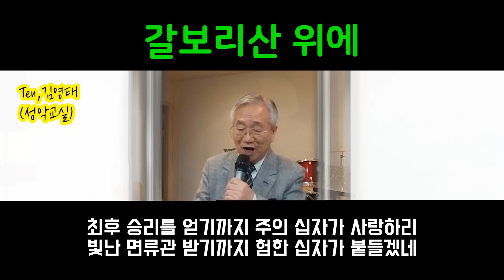갈보리산 위에 / Ten,김영태(성악교실)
영상 레슨 가능

■장소, 문의
인천 계양구 계산 2동 917-11